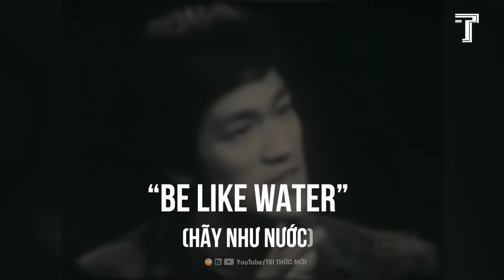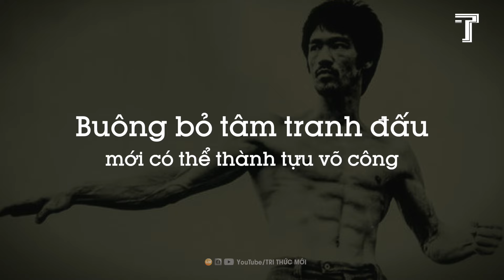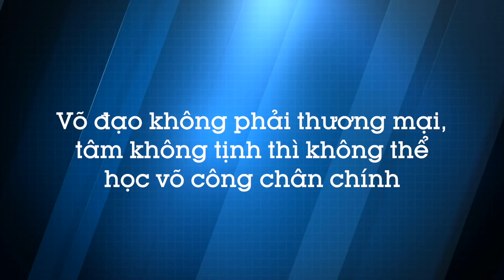Lý Tiểu Long: Những Bí Mật Về Cuộc Đời Và Sự Nghiệp Chưa Từng Được Tiết Lộ (Phần 1)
Xem ngay:👇
Lý Tiểu Long: Những Bí Mật Về Cuộc Đời Và Sự Nghiệp Chưa Từng Được Tiết Lộ (Phần 2)